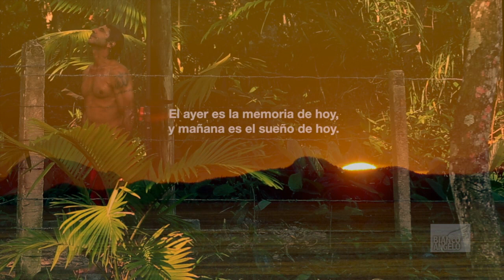II STAGE CAMP AFRICA RAICES 2014 FINAL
En este hermoso clip y tristemente podría ser el último. Honestamente, todavía puedo editar y hacer una más y luego tengo que terminar esas fantásticas momento capturado en cámara. Tengo una vida para vivir y tengo que trabajar para ganar dinero :). De todos modos, hoy deseo ser la I edición último día. Por lo tanto, les deseo todo el éxito, la paz y mucho amor para dar y recibir y.

Cuando das de ti mismo, eso realmente da!

Dans ce beau clip et malheureusement Peut-être la dernière. Honnêtement, je ne peux toujours modifier et faire un de plus et puis je dois terminer ces moments fantastiques capturés à la caméra. J'ai une vie à vivre et besoin de travailler pour gagner de l'argent :). Quoi qu'il en soit, aujourd'hui, je tiens à être le dernier jour je modifier. DONC, je vous souhaite tout le succès, la paix et tant d'amour à donner et à recevoir.

Quand vous donnez de vous-même, que vous donnez vraiment!

Neste belo clipe e, infelizmente, poderia ser a última. Honestamente, eu ainda pode editar e fazer mais um e depois eu tenho que terminar Aqueles momentos fantásticos capturadas na câmera. Eu tenho uma vida para viver e precisam trabalhar para ganhar dinheiro :). Enfim, hoje eu gostaria de ser o que eu edite último dia. PORTANTO, desejo-lhe todo o sucesso, paz e muito amor para dar e receber.

Quando você dá de si mesmo, que você realmente dar!

في هذا المقطع الجميل وأسف يمكن أن تكون الأخيرة. بصراحة، أنا لا تزال تحرير وتجعل المرء أكثر وثم لدي لإنهاء تلك اللحظات رائعة القبض على الكاميرا. لدي الحياة للعيش وبحاجة إلى العمل لكسب المال :). على أي حال، اليوم وأتمنى أن يكون اليوم الأخير أنا تحريرها. بناء على ذلك، وأتمنى لكم كل النجاح والتوفيق والسلام والكثير من الحب لإعطاء وتلقي.

عندما تعطي من نفسك، أن تعطي حقا!

In this beautiful clip and sadly Could be the last one. Honestly, I can still edit and make one more and then I have to finish Those fantastic moments captured on camera. I have a life to live and need to work to make money :). Anyway, today I wish to be the last day I edit. THEREFORE, I wish you all success, peace and so much love to give and receive.

When you give of yourself, That you truly give!

この美しいクリップ内と悲しげに、最後のいずれかになります。正直なところ、私はまだ編集して1以上を行ってから、私はカメラで撮影した幻想的な瞬間を完了することができます。私は生きて人生を持っていると:)お金を稼ぐために作業する必要があります。とにかく、今日は私が編集して最終日にしたい。したがって、私はあなたのすべての成功、平和と授受するため、多くの愛を願っています。

あなたは自分のことを与えるとき、あなたは本当に与えること！